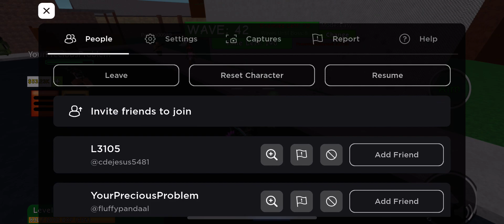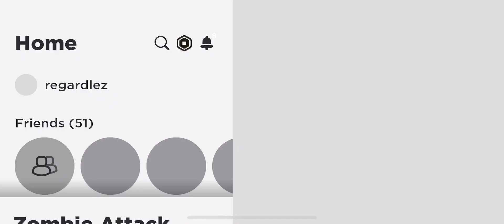ROBLOX Zombie Attack